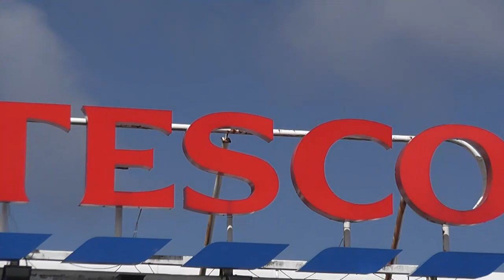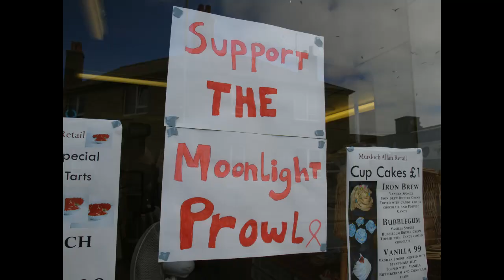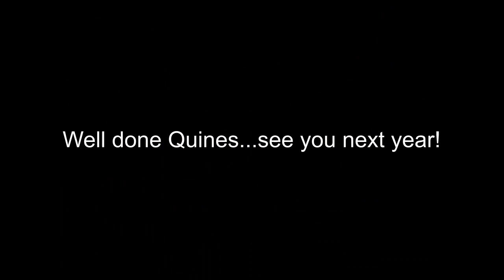Moonlight Prowl 2011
Fantastic night for everyone at Fraserburgh's Moonlight Prowl